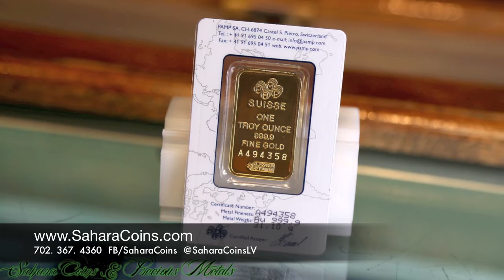1 oz Gold Bullion | Gold For Sale | Sahara Coins Las Vegas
Gold shown by Sahara Coins in video: 1 oz Gold Bullion

About Sahara Coins:
Sahara Coins, one of the nations largest and most respected brokers of rare coins, bullion and extraordinary historic collectibles. We have been fulfilling the needs, want-lists and portfolio requirements of sophisticated collectors and investors both local and worldwide since 1975. Whether buying or selling, all of our directors and employees share a passion and respect for numismatics and for upholding the reputation of impeccable fairness and integrity we have built over many years. Our clients are our most valued asset, and as your consumer advocate we can discreetly guide you in making the most informed decisions when building a collection that is both an exceptional numismatic cabinet and a wisely-selected valuable tangible asset portfolio.

We believe in making each client The Educated Collector. Our goal is to share with you our wealth of information regarding the rare coin and collectibles market and enable you to utilize our expertise, financial strength and reputation to maximize your informational advantage and buying power when assembling your collection or portfolio.

Address: 7293 W. Sahara Ave. Suite 106, Las Vegas, NV 89117